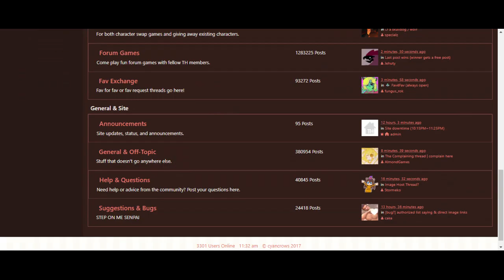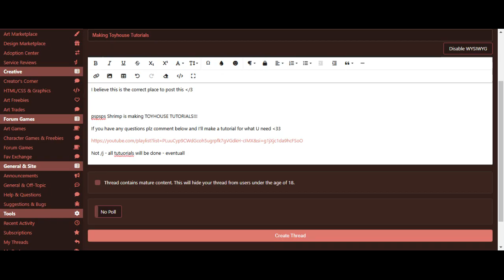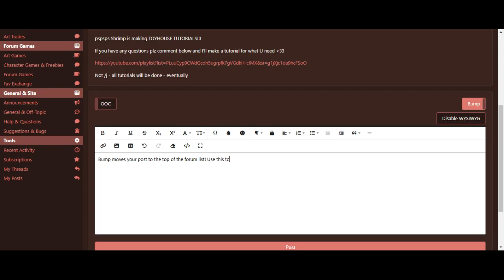Toyhouse Tutorial - Posting a Thread